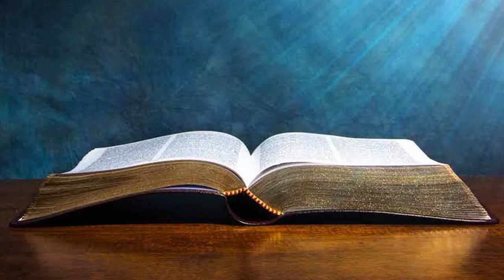2ª Leitura: Carta de São Tiago 5,7-10 (COM REFLEXÃO)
Leitura da Carta de São Tiago:

Irmãos:
7Ficai firmes até à vinda do Senhor. Vede o agricultor: ele espera o precioso fruto da terra e fica firme até cair a chuva do outono ou da primavera.
8Também vós, ficai firmes e fortalecei vossos corações, porque a vinda do Senhor está próxima.
9Irmãos, não vos queixeis uns dos outros, para que não sejais julgados. Eis que o juiz está às portas.
10Irmãos, tomai por modelo de sofrimento e firmeza os profetas, que falaram em nome do Senhor.